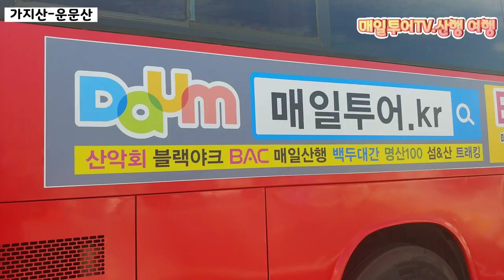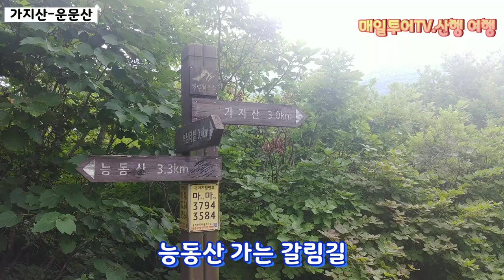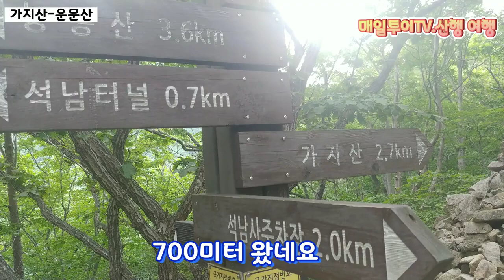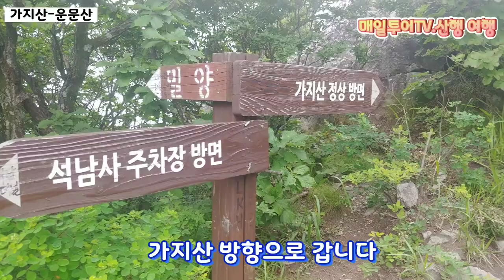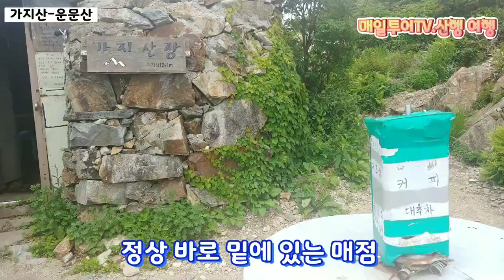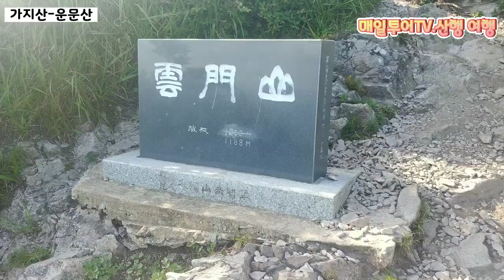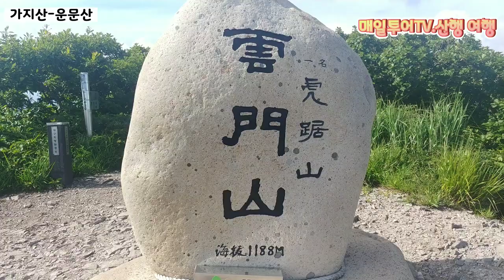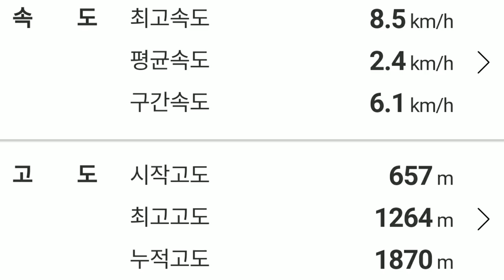가지산 운문산 등산 영남알프스 9봉 도전 산행